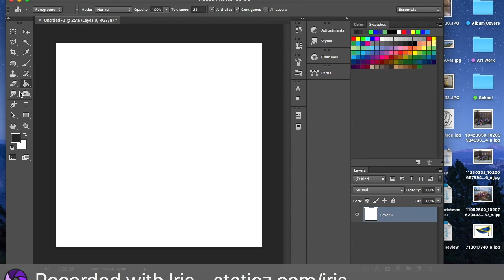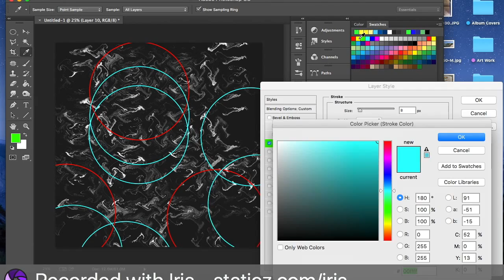Speed Art (Photoshop)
First Speed Art video. Enjoy!